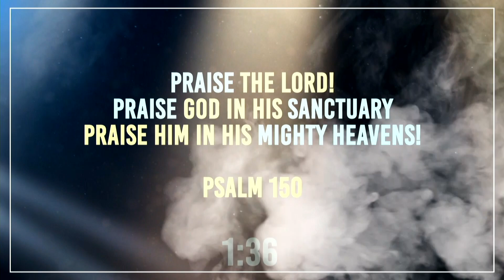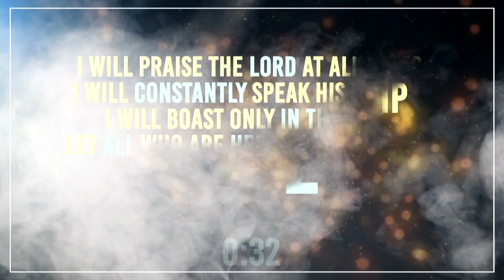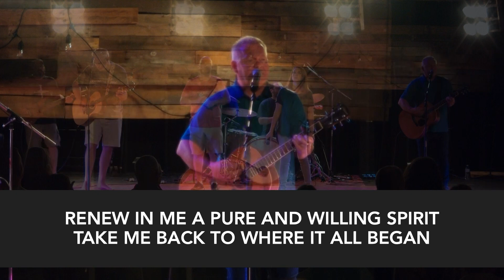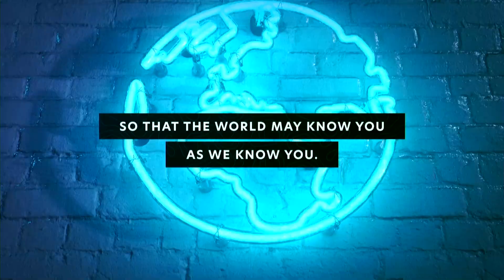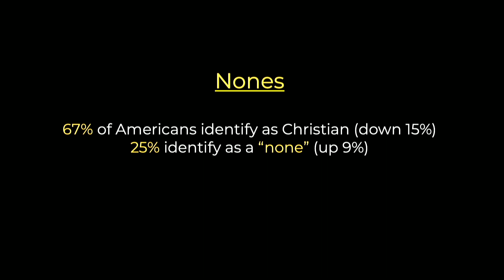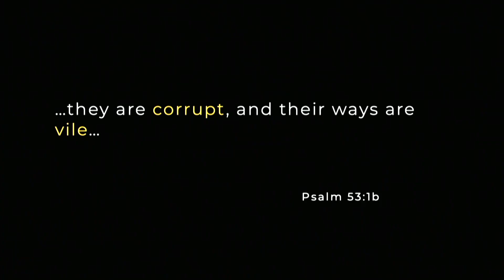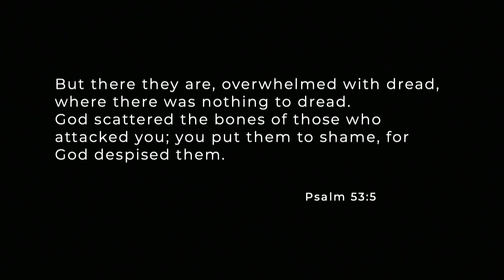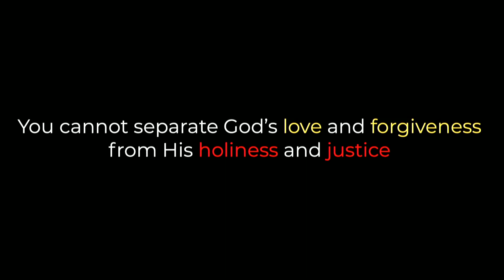Summer in the Psalms Week 6 July 9, 2023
Good Morning.  We are in the middle of our series "Summer in the Psalms". We are so glad you are going us this morning.